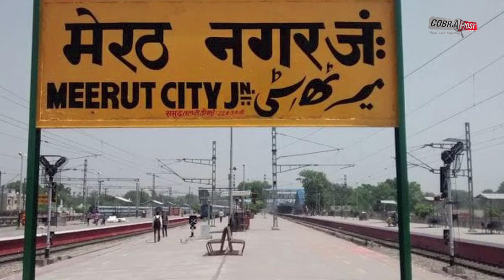शादी समारोह में जुटे थे 50 से अधिक मेहमान; दूल्हा-दुल्हन और समेत कई पर FIR दर्ज | Cobrapost